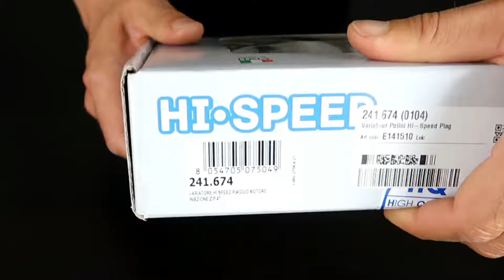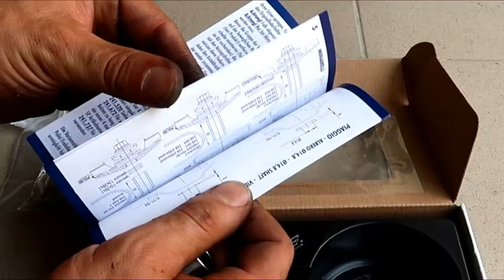Polini hi speed variator install in vespa primavera 50 4t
In this video I show correct way to install Polini hi speed variator in vespa primavera 50 4t

How to install the Polini variator.

Абонирайте се за You tube канала ми!
Благодаря Ви!